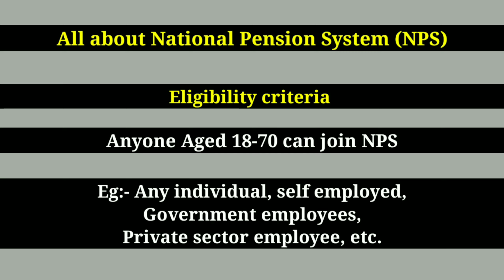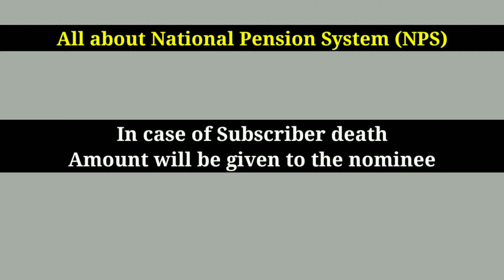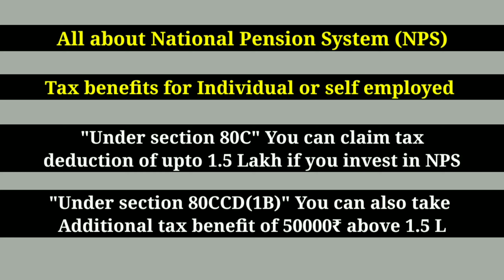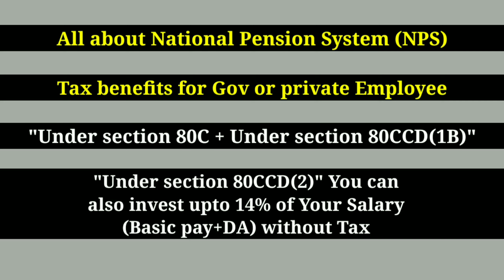NPS tax benefits explained | NPS Eligibility | NPS kya hai | NPS account type | NPS teir 1 account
NPS account open karne se pahle apko NPS ke baare sab kuch pata hona chahiye ki NPS kya Hai, NPS me tax benefits kaise aur kab milta hai, NPS eligibility critaria kya hai, NPS me kitne account type hote hai, NPS teir 1 account aur Tier 2 account kya hai isme apko kitna return milta hai. aaj iss video me mai apko National Pension System(scheme) ki complete basic information dene wala hoo so iss video ko pura dekhe.

✋Important links are here. 👇🔗